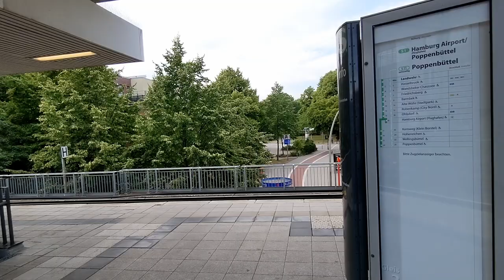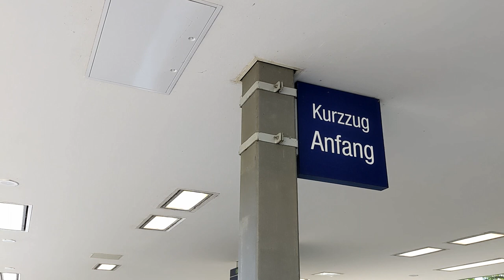S-Bahn Hamburg – Station Landwehr, Juli 2022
Landwehr ist eine Haltestelle im Hamburger S-Bahn-Netz an der Linie S 1. Im Berufsverkehr fahren zusätzlich Züge der Linie S 11. Die S-Bahn-Station liegt zwischen Hamburg Hauptbahnhof und Barmbek in Hochlage über der Straße Landwehr. Das Bahnsteigdach wurde nachträglich verlängert.
Auf der Nordseite der Strecke liegen die Bahnsteigzugänge. Vor dem Zugang westlich der Straße Landwehr gibt es eine Station für das Leihradsystem Stadtrad. Der zweite Zugang liegt gegenüber, auf der anderen Straßenseite.
Parallel zu den 2 Gleisen der S-Bahn verlaufen die 2 Gleise der Fern- und Regionalbahnstrecke Hamburg–Lübeck. Dort fahren die Regionalexpress-Züge der Linien RE 8 und RE 80 sowie die Regionalbahnen der Linie RB 81. Außerdem fahren einige Züge des Fernverkehrs ( IC und ICE) nach Lübeck.
Im Juli 2022 gab es in Landwehr noch Sv-Signale. Sv ist die Abkürzung von Signalverbindung, da diese Signale die Funktion von Vor- und Hauptsignalen auf einem Signalschirm verbinden. Das linke Licht hat die Funktion des Hauptsignals, das rechte bildet das Vorsignal für den darauffolgenden Abschnitt. Nach der Vorbeifahrt eines Zuges wechseln beide Lichter auf gelb. Das bedeutet für einen nachfolgenden Zug Halt und Halt erwarten, denn der Streckenabschnitt von hier in Richtung der nächsten Station ist ja jetzt durch den ausgefahrenen Zug besetzt. Unter bestimmten Umständen ist eine vorsichtige Weiterfahrt auf Sicht möglich (permissives Fahren). Hat der Zug den folgenden Abschnitt verlassen, so wechselt das Signal auf grün-gelb. Das bedeutet Fahrt und Halt erwarten, denn der Zug ist nun im übernächsten Streckenabschnitt. Wenn der Zug auch den übernächsten Abschnitt verlassen hat, wechselt das Signal auf grün-grün. Das heißt Fahrt und Fahrt erwarten.
Die Sv-Signale werden voraussichtlich bald abgelöst. Ihre Nachfolger stehen schon bereit.
Aufnahmen vom 29. Juli 2022

Landwehr is a train station in the suburban railway network of Hamburg, Germany. It is served by line S 1. During peak hours there are also trains of line S 11. The station is located between Hamburg central station and Hamburg-Barmbek. It is built in an elevated position above Landwehr street. The platform roof has been extended later.
The entrances to the platform are located on the northern side of the railway line. In front of the access west of Landwehr street there's a station for "Stadtrad" rental bikes. The 2nd platform access is opposite on the other side of the street.
2 more tracks run parallel to the suburban tracks. They are used by regional express trains of line RE 8 and RE 80 and by regional trains of line RB 81. Some long distance trains (IC and ICE) also go to Lübeck.
In July, 2022, Landwehr still had Sv signals. Sv means signal connection (Signalverbindung) as these signals are a connection of signal and pre-signal on one board. The left light has the function of the ordinary (main) signal, while the right light has the function of a pre-signal for the following section of track. When the train has passed, both lights change to yellow. This means "Stop" and "Stop Ahead" for an approaching train as the section of track from here to the next station is blocked by the train that has just left. Under some circumstances permissive driving (on sight) is allowed. When the train has left this section the signal changes to green and yellow. This means "Go" and "Stop Ahead" as the train is now in the subsequent section. When the train has left the subsequent section as well, the signal changes to green and green, this means "Go" and "Expect Go Ahead".
Sv signals will probably be replaced soon.
Their successors have been set up already.